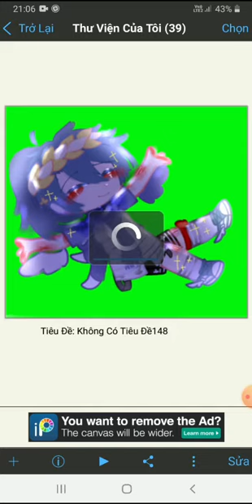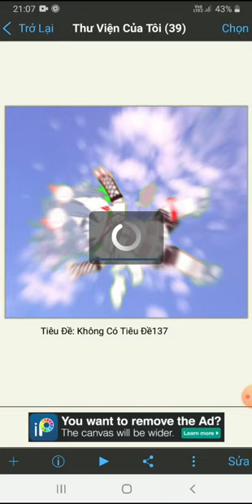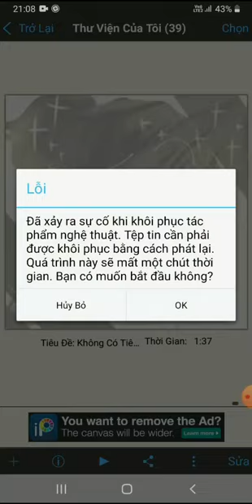Thư viện trong ibispaint x của tớ / ibispaint x / By : Zuun O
OvO Hi !